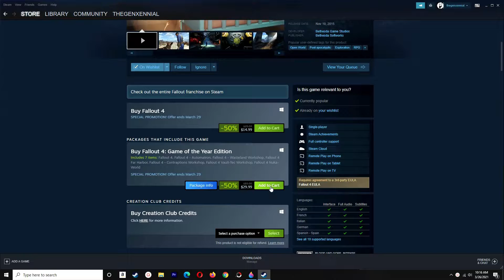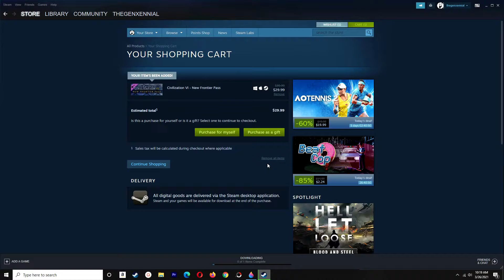Steam was nearly CancelCultured!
The day I nearly took down the mega-corporation, Steam.